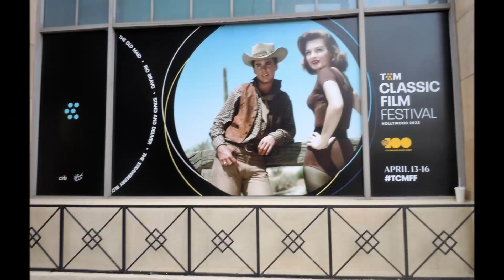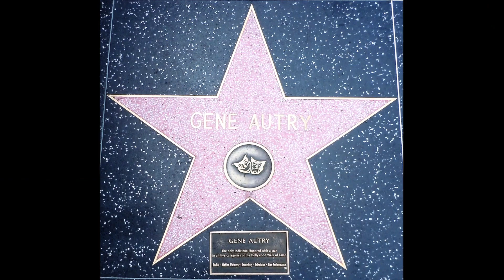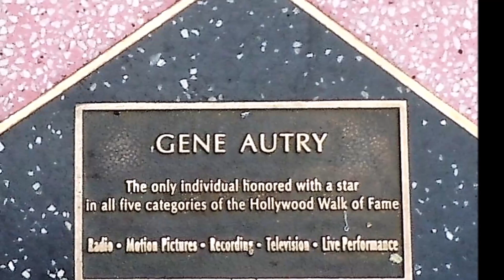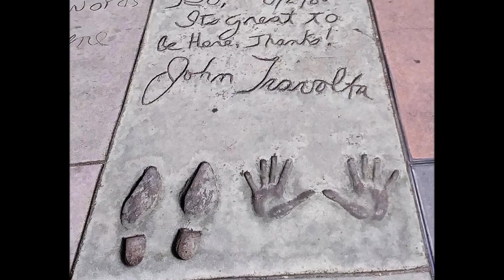2023 TCMFF Red Carpet, Ann-Margret & More w/ Dan Hogan & Aileen Perlman @ TCM Classic Film Festival